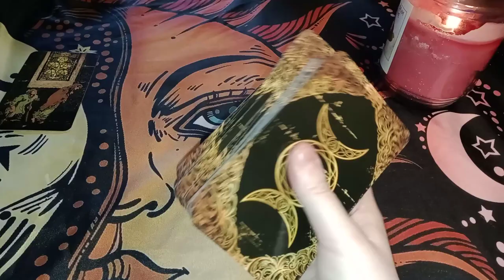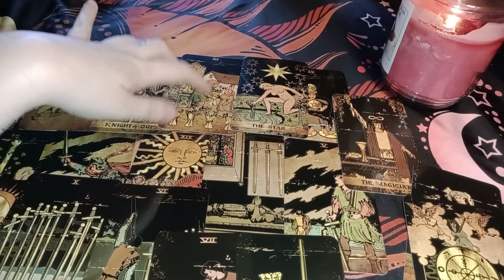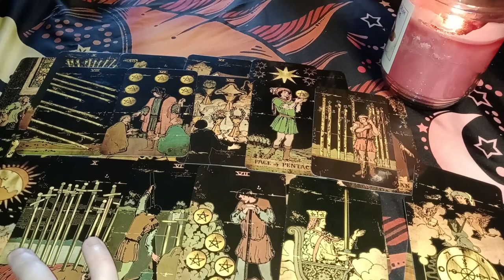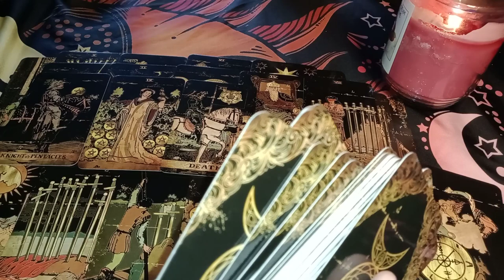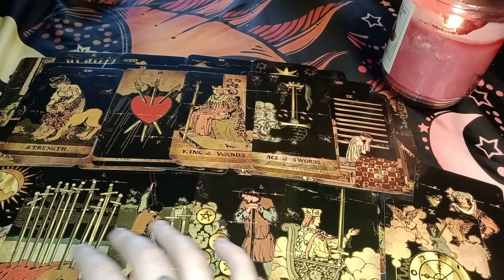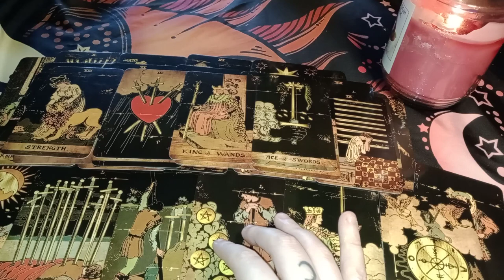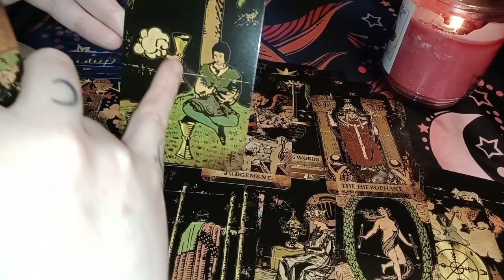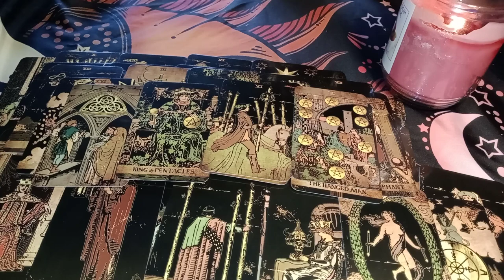CAPRICORN - Toxic Friend/Family Member CRAWLING BACK TO YOU - Victim Mentality - Disabled/Dependent